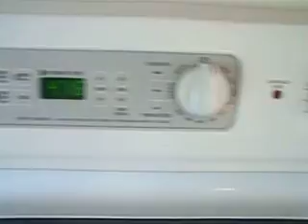17050 Lensman M/O 5/6/15